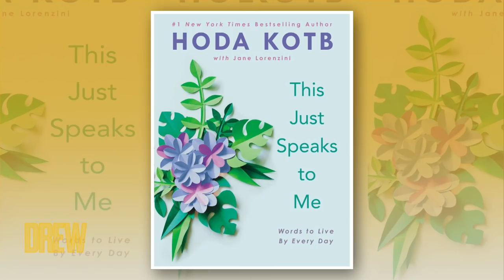Hoda Kotb Shares Why She Decided to Try to Adopt Another Child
Hoda Kotb breaks down for Drew why she and her fiancé are trying to adopt another child, revealing there's more love to offer in their home.